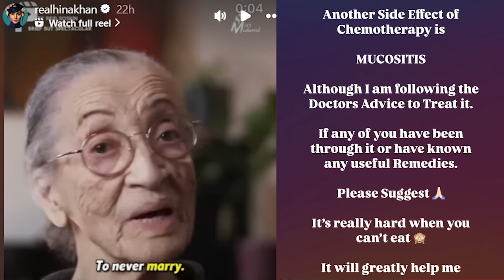Rocky say Shadi, Sub say Barri Ghalti | Hina Khan Aik aur Khoofnaak Bemari ka Shikar